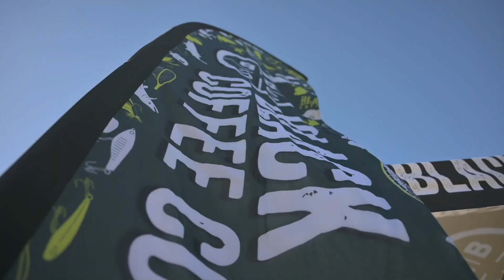Battle for a Berth: Day 1 Bassmaster Open at Kissimmee Chain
Every year, hundreds of anglers compete and battle for a berth into the Bassmaster Classic and Bassmaster Elite Series. Here is Day 1 of that battle for the 2022 St. Croix Bassmaster Southern Opens.